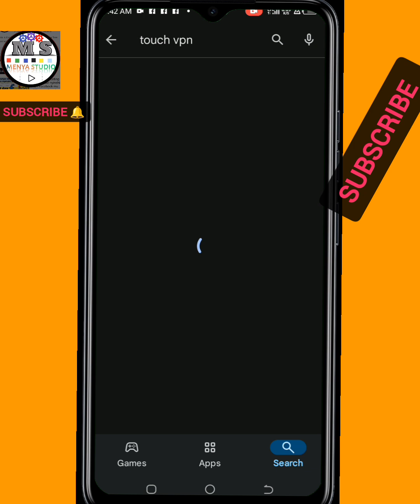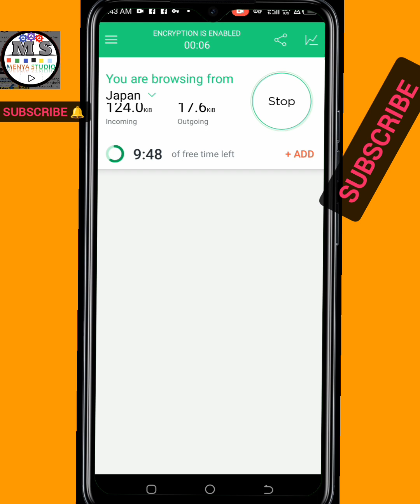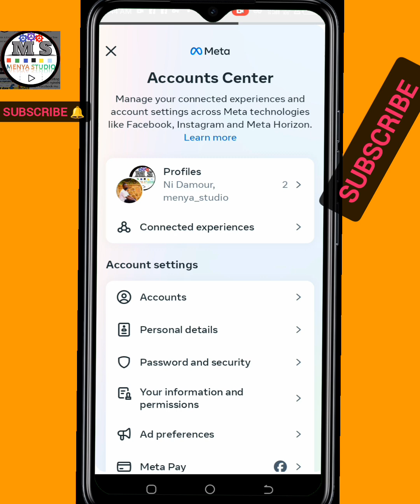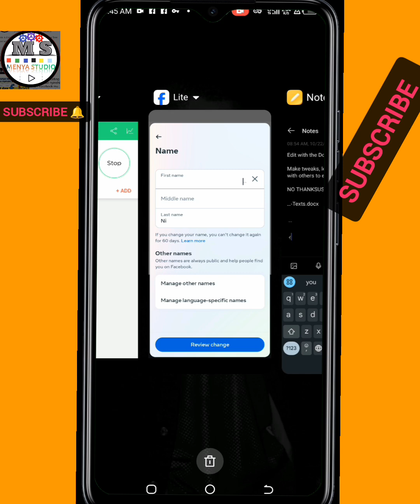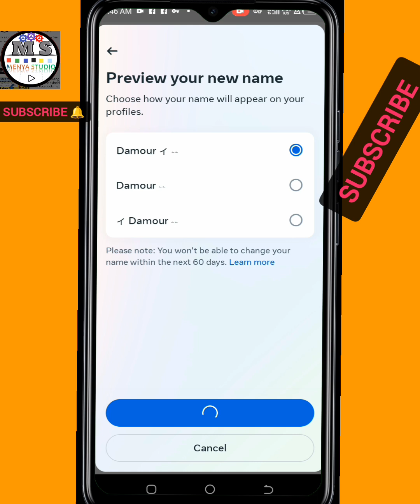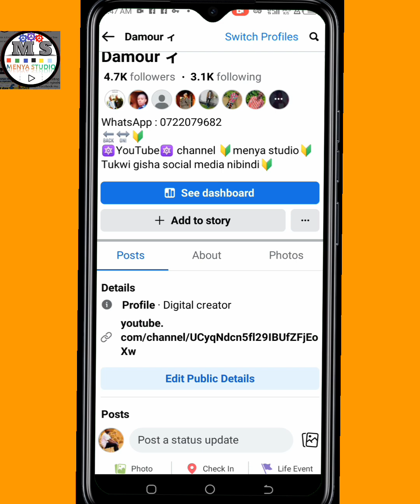uko washyira izina rimwe kuri Facebook profile account